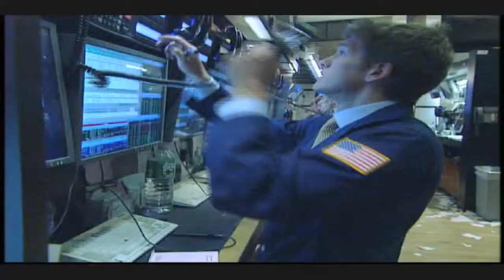17 December 2009 Avnet Inc NYSE Euronext Opening Bell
On Thursday, December 17, executives and guests of Avnet Inc. visited the NYSE and rang The Opening Bell to mark its analyst meeting at the New York Stock Exchange. In honor of this occasion, Roy Vallee, Chairman and CEO, rangThe Opening Bell.